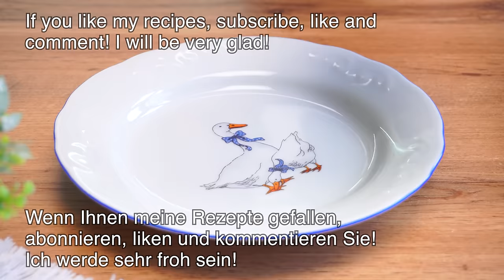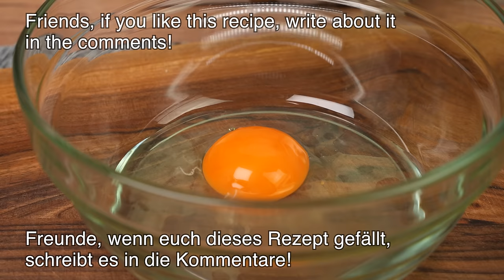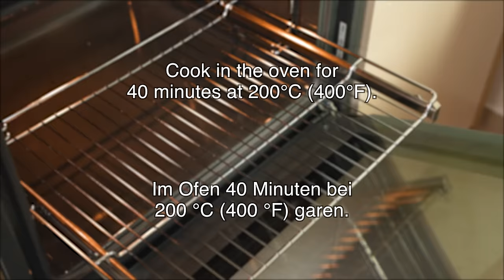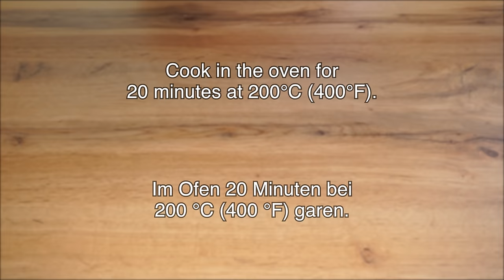Kochen Sie Ihr Gemüse erst, wenn Sie dieses Rezept gesehen haben! 🔝 5 köstliche Gemüserezepte!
Super leckeres und einfaches Rezept! Besser als Pizza! Gemüse im Ofen ist ein sehr gesundes Gericht. Ungewöhnlich leckeres gebackenes Gemüse im Ofen! Diese Gemüse pizza wird wirklich jedem schmecken! Duftend, zart und unglaublich lecker! Dieses Gemüsegericht ist ganz schnell und einfach zubereitet! Sie benötigen ganz einfache Produkte, die Sie immer zu Hause haben! Das Kochen ist einfach, schnell und einfach.

👇 Top-Rezepte des Kanals Frische Rezepte 👍 😋

REZEPT #1 Gemüse mit käse 00:00
3 Paprika.
1 Karotte.
7 kleine Kartoffeln.
Mit Wasser füllen.
10 Minuten einwirken lassen.
Petersilie.
Dill.
Lauch.
1/2 Kohl.
Drücken Sie das Wasser aus.
4 Eier.
Salz.
Schwarzer Pfeffer.
Italienische Kräuter.
Milch 50 ml / 1/4 Tasse.
Olivenöl 30 ml / 2 Esslöffel.
Mehl 5 Esslöffel.
Backpulver 1 Teelöffel.
Alles gründlich vermischen.
Gemüse umrühren.
Im Ofen 25 Minuten bei 200 °C (400 °F) garen.
Käse 200 gr / 1 Glas.
1 Zwiebel.
Olivenöl.
Goldbraun braten.
Pilze 200 gr / 7 oz.
Abdecken und 15 Minuten kochen lassen, damit die Flüssigkeit nicht verdunstet.
Käse hinzufügen.
Im Ofen 10–12 Minuten bei 200 °C (400 °F) garen.
Sahne 150 ml / 1/2 Tasse.
Salz. Schwarzer Pfeffer.
Weitere 5-7 Minuten kochen lassen.
Gemüse ist fertig!
Das ist sehr lecker!
Petersilie und Dill.

REZEPT #2 Zucchini Auflauf 06:36
3 Zucchini.
1 Teelöffel salzen.
Wir gehen für 10 Minuten.
5 Kartoffeln.
Mit Wasser füllen.
Kartoffeln 10 Minuten ruhen lassen.
2 Zwiebeln.
Olivenöl.
Bei mittlerer Hitze goldbraun braten.
Saft aus Zucchini und Kartoffeln auspressen.
Die Zwiebel ist fertig.
Olivenöl.
Schicht Kartoffeln.
Salz. Schwarzer Pfeffer.
Italienische Kräuter 1 Teelöffel.
Getrockneter Knoblauch 1 Teelöffel.
Die Zucchini auslegen.
Kartoffel.
Salz. Schwarzer Pfeffer.
Thymian 1 Teelöffel.
Zucchini.
Tomatensauce 150 ml / 1/2 Tasse.
Röstzwiebel.
2 Tomaten.
Käse 150 g / 1/2 Tasse.
3 Eier.
Salz. Schwarzer Pfeffer.
Griechischer Joghurt / Sauerrahm 200 g / 1 Tasse.
Gleichmäßig verteilen.
Im Ofen 50–60 Minuten bei 180 °C (350 °F) garen.

REZEPT #3 Zucchini mit Reis 13:25
Reis 1 Tasse / 200 gr.
1 Bogen.
Olivenöl.
1 Karotte.
2 kleine Zucchini.
In Würfel schneiden.
1/2 gelbes Paprikapulver.
1/2 rote Paprika.
1 Teelöffel salzen.
Das Gemüse noch 3-4 Minuten anbraten.
4 Eier.
Sahne oder Joghurt 2,5 Tassen / 500 ml.
Den Reis bei mittlerer Hitze 3-5 Minuten braten.
Petersilie.
Käse 100 gr. / 1 Tasse.
Das ist ein sehr leckeres und einfaches Rezept!
Sonnenblumenöl.
1-2 Tomaten.
Salz.
Im Ofen 40 Minuten bei 180 °C (350 °F) garen.
1/2 Gurke.
Dill.
Griechischer Joghurt/Sauerrahm 2 EL.
Mayonnaise 1 Esslöffel.
2 Knoblauch.
Gut mischen.

REZEPT #4 Herzhafter Blumenkohl 22:02
1 Blumenkohl.
1 Teelöffel Salz in kochendes Wasser geben.
3-5 Minuten kochen lassen.
2 rote Zwiebeln.
2 Esslöffel Butter.
Die rote Zwiebel bei mittlerer Hitze anbraten.
1 Karotte.
Bei schwacher Hitze weitere 2-3 Minuten kochen lassen.
2 Paprika.
1-2 Teelöffel salzen.
Zugedeckt 10 Minuten garen.
4 Eier.
Salz. Schwarzer Pfeffer.
Sahne 1 Tasse/200 ml.
Sonnenblumenöl 40 ml.
Basilikum 1/2 Teelöffel.
Roter Paprika 1/2 Teelöffel.
Käse Parmesan.
Im Ofen 40 Minuten bei 200 °C (400 °F) garen.
Mayonnaise 1 Esslöffel.
Griechischer Joghurt/Sauerrahm 2 Esslöffel
Ketchup 1 Teelöffel.
Getrockneter Knoblauch.
Dill.

REZEPT #5 Brokkoli im ofen 30:04
Brokkoli 500 gr.
3-5 Minuten kochen lassen.
Haferflocken 1 Tasse.
2 Eier.
Gut mischen.
Mozzarella-Käse 100 gr. / 1 Tasse.
Feta-Käse 150 gr.
Aufsehen.
3 Knoblauch.
Salz. Schwarzer Pfeffer. Italienische Kräuter.
Gemüsebratlinge formen.
Olivenöl.
Im Ofen 20 Minuten bei 200 °C (400 °F) garen.
Ketchup 2 Esslöffel.
Feta-Käse 30 gr.
Dill.
2 Knoblauch.
Gut mischen.
Duftende Brokkolikoteletts sind fertig!
Hier ist eine weitere köstliche Soße!
Mayonnaise 2 Esslöffel.
3 Kirschtomaten.
Fein hacken.
Italienische Kräuter.
2 Knoblauch.
Parmesan 40 gr.